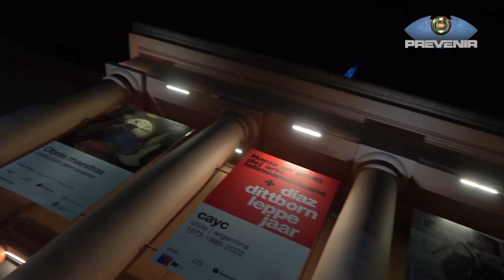PREVENIR | TRALADO DE LAS OBRAS RECUPERADAS DEL ARTISTA ARGENTINO ERNESTO DEIRA